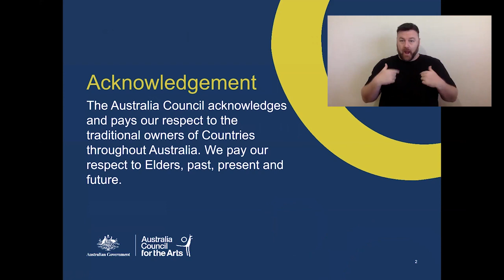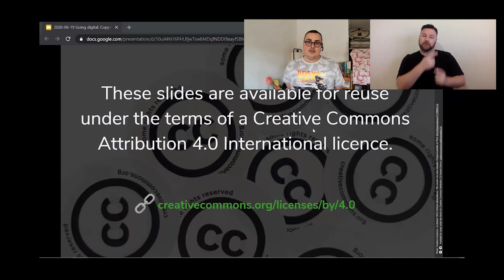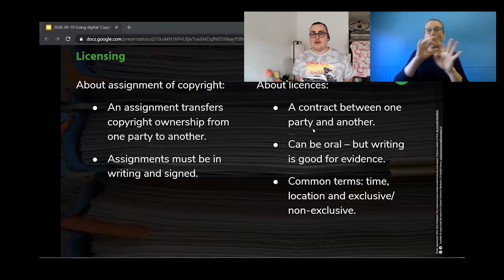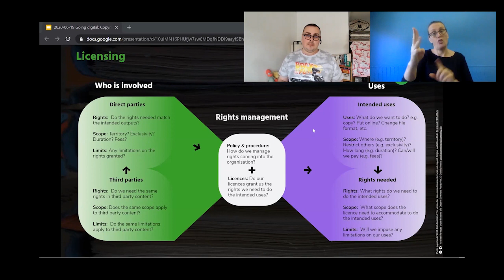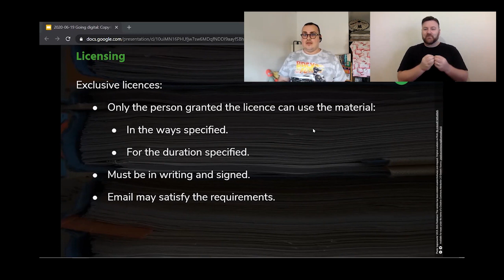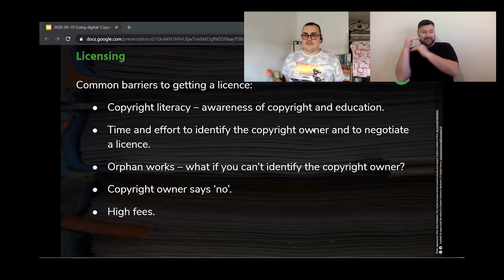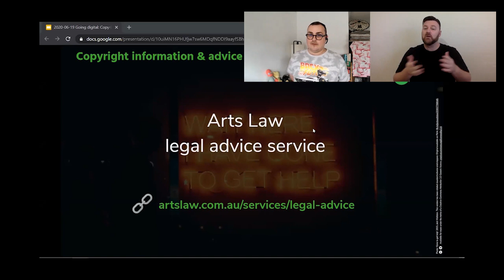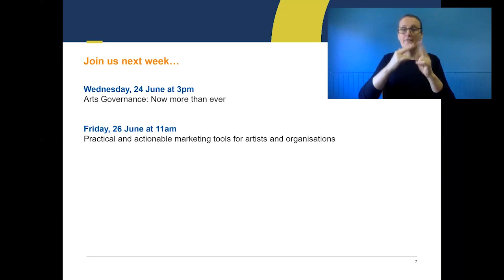Creative Connections: Going Digital - Copyright and licensing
Guest panelist:
Elliott Bledsoe Copyright Officer, Australian Digital Alliance

What are the copyright regulations that we need consider when we create and use digital content?

Before we start uploading and streaming content online, it is important to have a good understanding of the legal and copyright requirements for both users and creators. Do we know our rights and limitations? What are the standards we need to follow? In some cases, copyright royalties will need to be paid, and digital platforms assume ownership – we need to be aware of our rights and responsibilities. This session will provide an overview of the key copyright considerations for the digital space.

The session will outline the key peak bodies and organisations that provide support for artists, organisations and users around copyright and legal regulations.